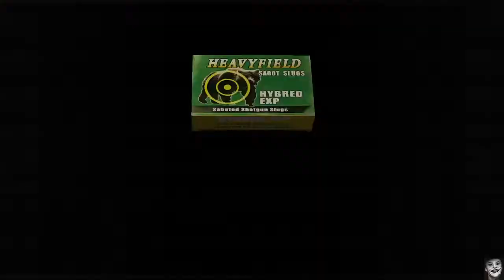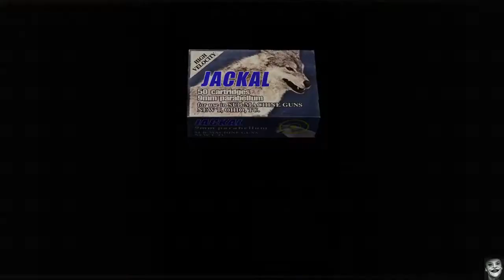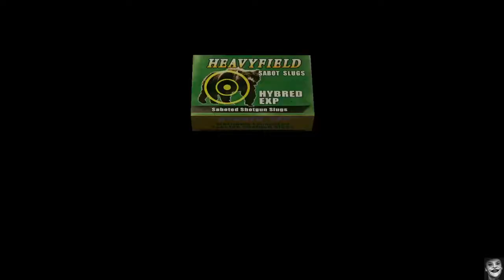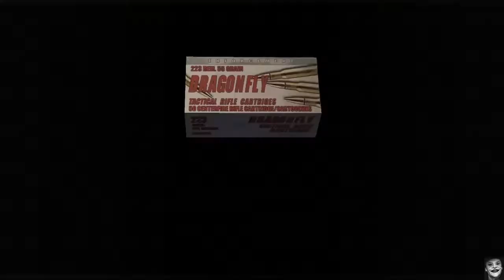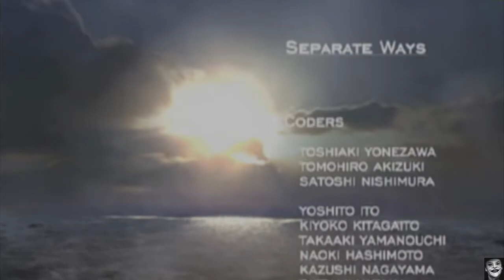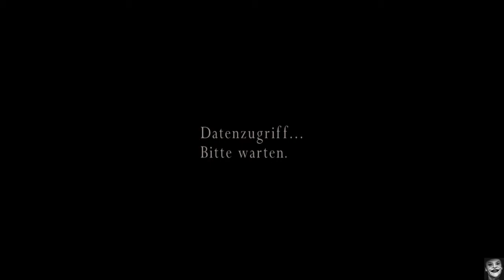Part 24 Kapitel 5 Bonus Folge 5 Von 5